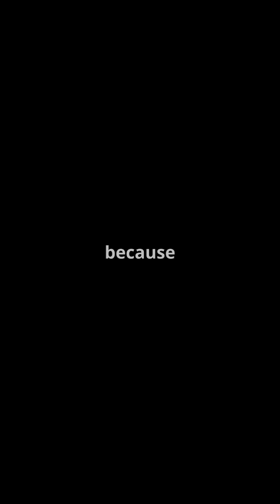The world of Albert Einstein.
I am presenting the biography of Albert Einstien.